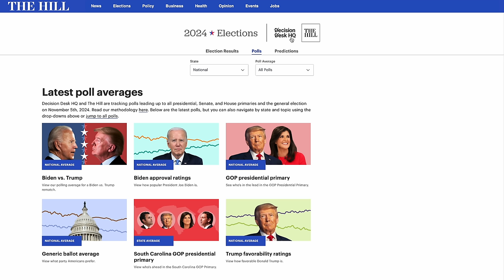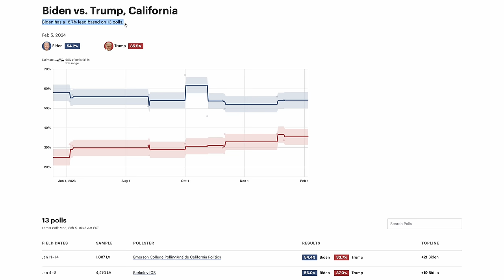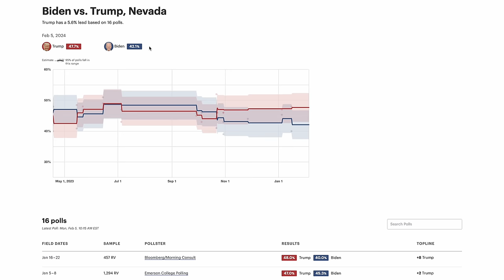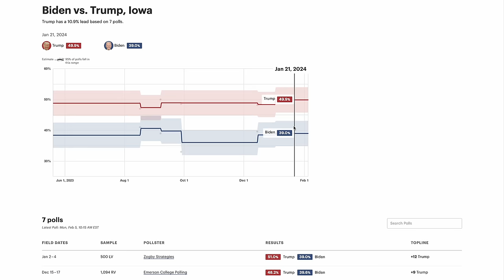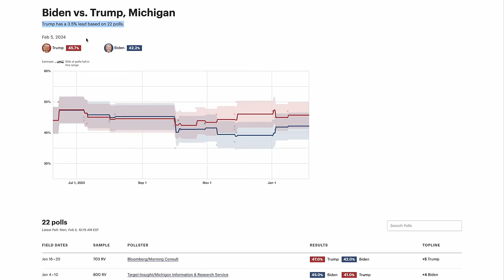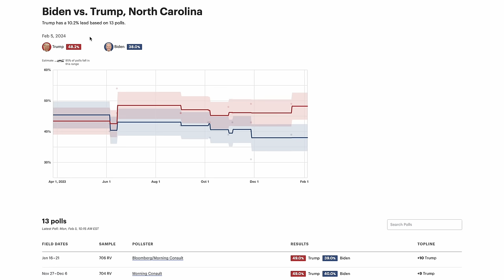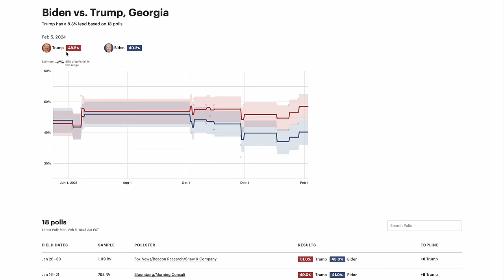2024 Polling Update: Latest Insights on Seven Battleground States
In today's update for the 2024 Decision Desk HQ polling average, we're going to explore the potential landscape of the 2024 electoral college map, drawing on the most recent polling data from Decision Desk HQ and The Hill.